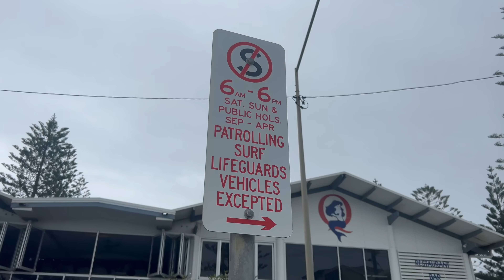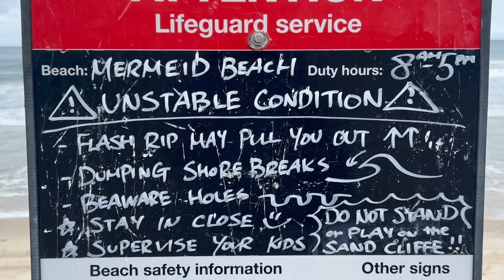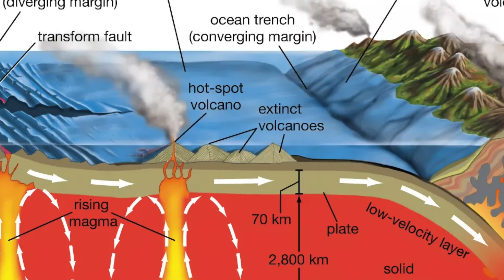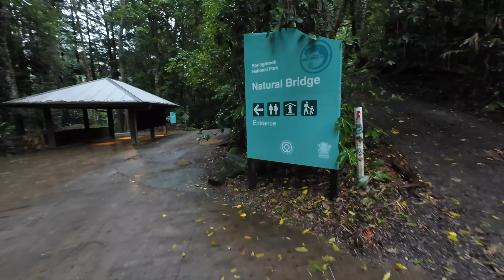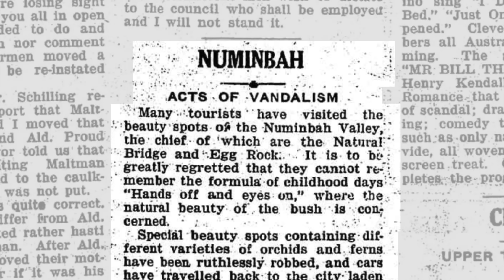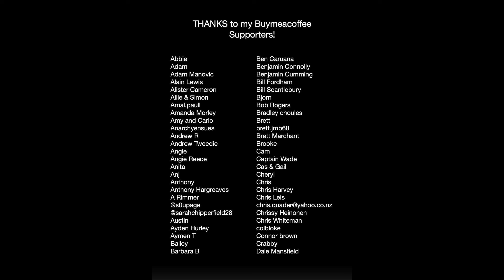Did We Find Queensland's Most Ancient Environment?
In this video I collaborate with T-Rocks to explore the remains of the Tweed Volcano, and along the way we came across the most ancient type of vegetation in Australia.